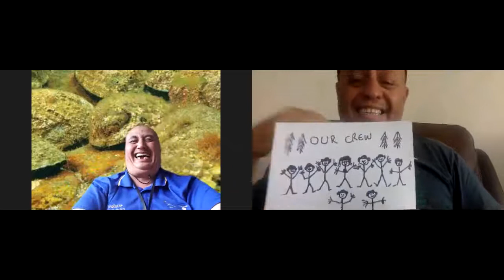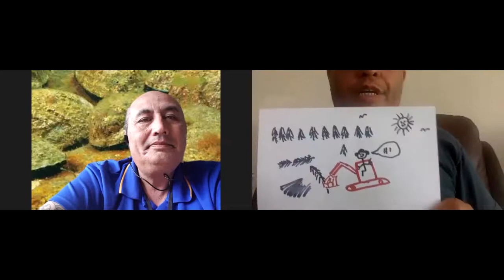Will and Toms excellent adventure ep 3